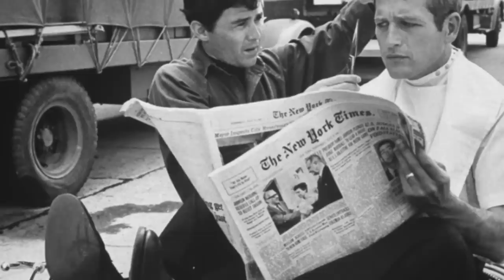She WARNED Warren Beatty to STAY AWAY FROM HER DAUGHTER while filming "SHAMPOO" but he didn't listen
A look at the 1975 movie "SHAMPOO" and how Warren Beatty was given strict instructions about propositioning Debbie Reynold's teenage daughter!